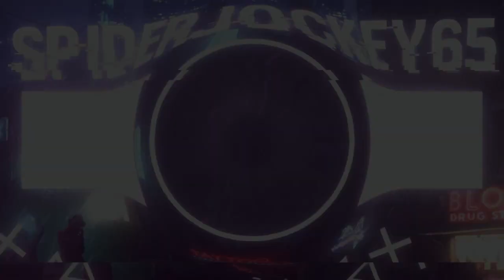GTA Funny Moments 13 - Tay jumpscares me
Wash
Your
Stank
Booty
Hands